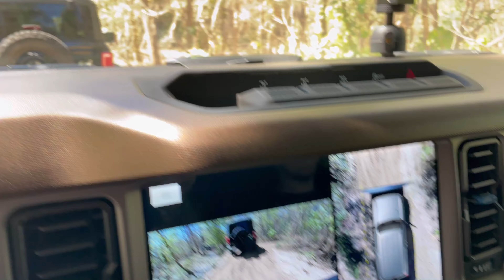First Time Checking Out Lone Star Off Road Park, Sept 18th 2022 - 2021+ Ford Bronco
Our first time visit to Lone Star Off Road Park in Grand Prairie, TX on September 18th, 2022 with the North Texas Bronco Club.

This was our first time taking our 2021 Bronco 'off road' and having a go at seeing what it can really do. Nothing too crazy, being as we are complete novices, but the group of people in the North Texas Bronco Club are nothing short of amazing to be with. They took us under their wing and helped us through.

Some of the clips have been sped up x1.5 as it's slow going, there was an amount of waiting around and I tried to mitigate as much of that as possible. Definitely gives a 'real life' feel of what it was like to be out there!

We thoroughly enjoyed ourselves, and we'll definitely be back!